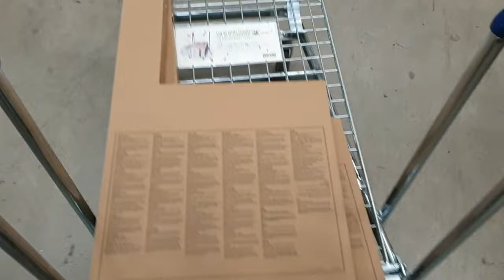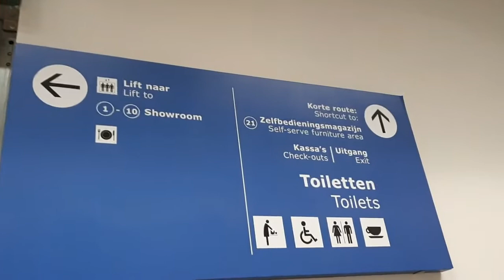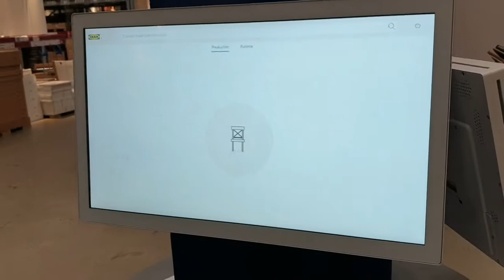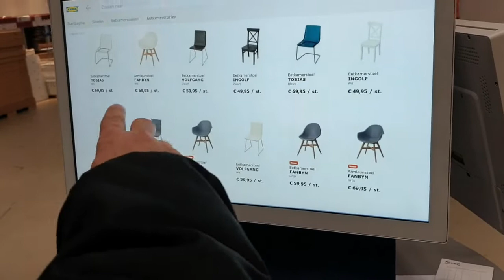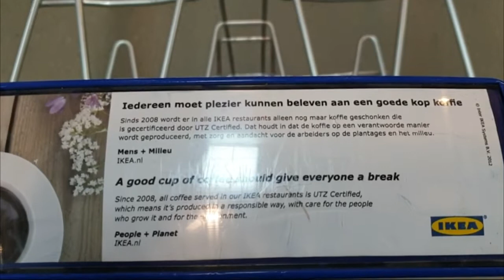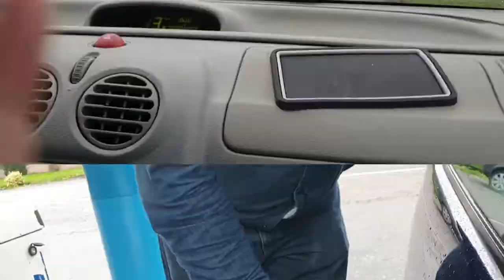Naar de IKEA en alles in elkaar zetten 2 vlogs 29-9-2019 #512